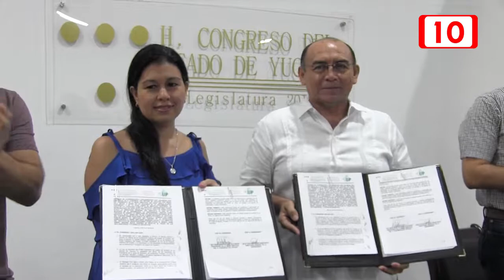Congreso local firma convenio con una universidad